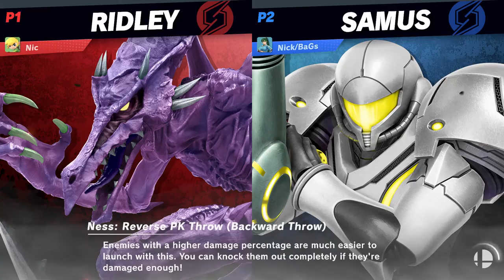Smash Ultimate - Samus (bestatgames) vs Ridley (Khaos Gamer) [08-19-19]